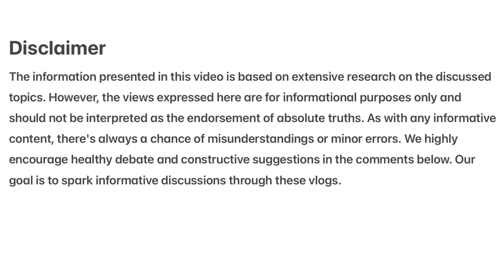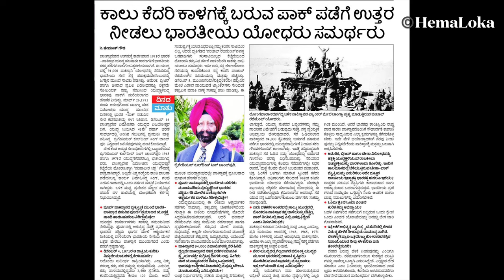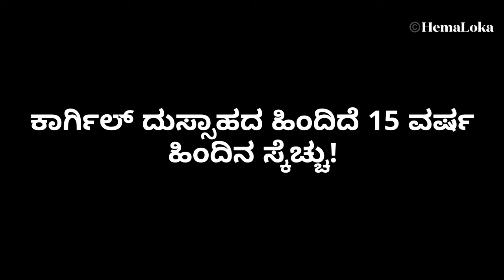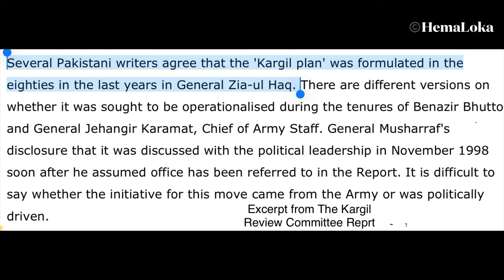ಕಾರ್ಗಿಲ್‌ ಕದನದ ರೋಚಕ ಹಿನ್ನೆಲೆ | Pakistan's Kargil Ploy for Siachen & Kashmir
In this video, we're peeling off the layers of Pakistan's illusionary tactics to capture Kargil heights, expecting India to budge in its Kashmir policy, by being pressurized by Musharraf's gang of generals' ill ill-thought intrusion plans.

ಕಾರ್ಗಿಲ್ ದುಸ್ಸಾಹದ ಪ್ಲಾನ್ ಮಾಡೋ ಮುಂಚೆ ಪಾಕಿಸ್ತಾನದ ಸೇನಾಧ್ಯಕ್ಷ ಮತ್ತು ಇತರ ಜನರಲ್‌ಗಳ ತಲೆಯಲ್ಲಿ ಏನೆಲ್ಲಾ ಭ್ರಮೆಗಳಿದ್ದವು ಎಂದು ಈ ವ್ಲಾಗ್‌ನಲ್ಲಿ ವಿವರಿಸಲಾಗಿದೆ.
Here are the links to the sources I used for in-depth research and analysis for the Kargil vlog series: